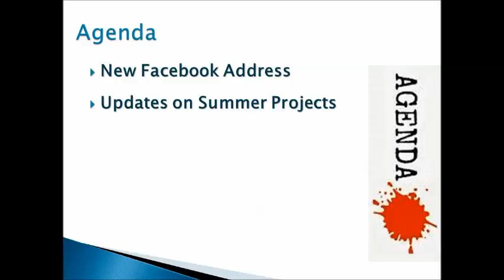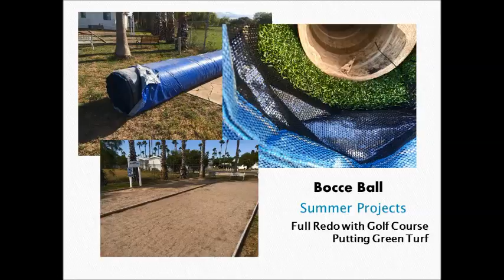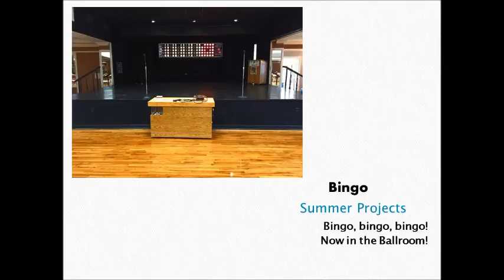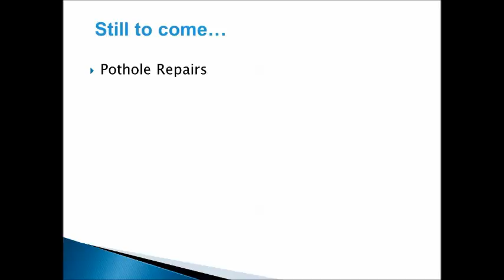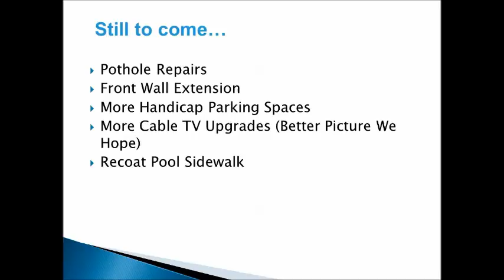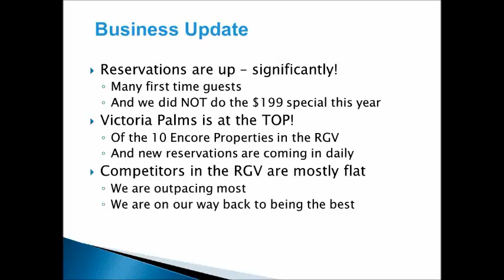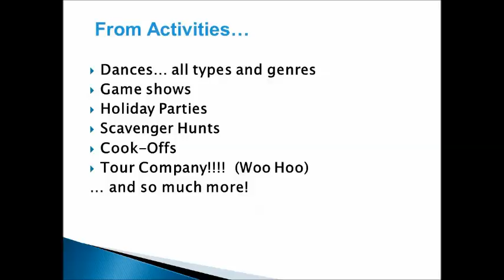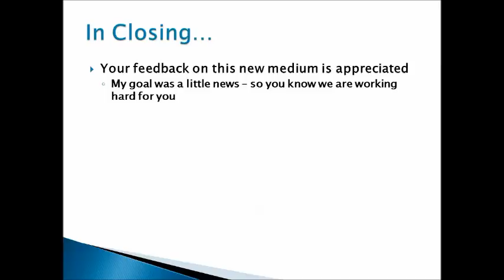Virtual Town Hall October 2016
Virtual Meeting and Update for October 2016